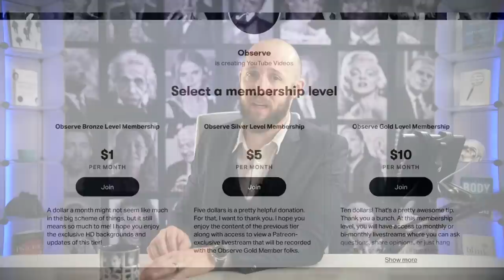Body Language Analyst REACTS to Amanda Knox's CONTRADICTORY Nonverbal Communication Faces Episode 32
A series of mysterious evidence and details surround the case of Amanda Knox. In fact, there seemed to be so much contradictory and confusing evidence that I had to fall back on Knox's nonverbal communication to help clear the air. What did her body language say? I hope you enjoy part two of this two-part series on the case of Amanda Knox.